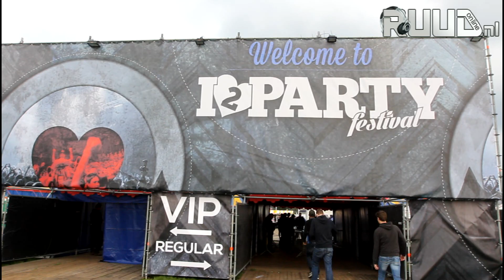i love 2 party festival 2013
i love 2 party festival 2013 in ravels belgie.